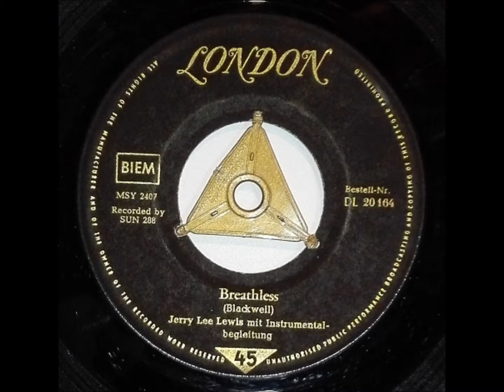JERRY LEE LEWIS "Breathless" Deutsche LONDON 1957 Rock & Roll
Rock & Roll  -  rec. by SUN / Memphis .